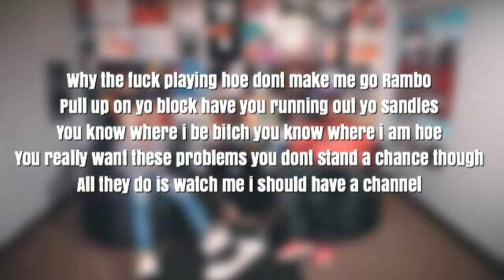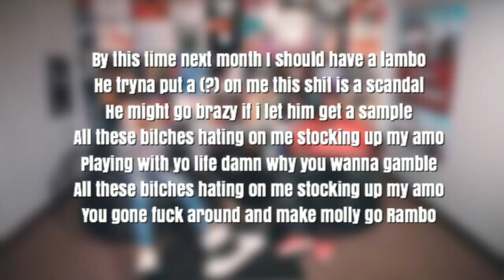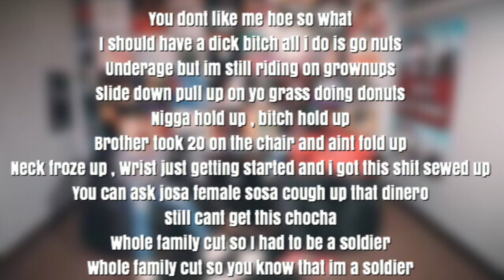Molly Brazy Ft Zay - Rambo (Lyrics)